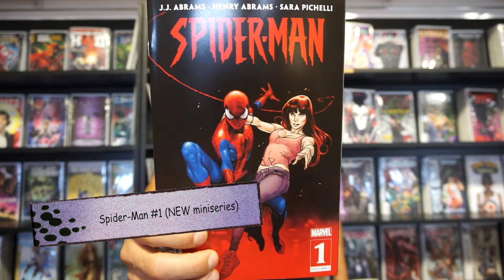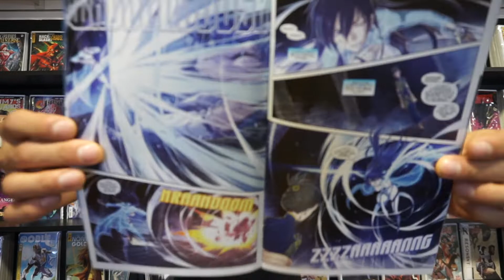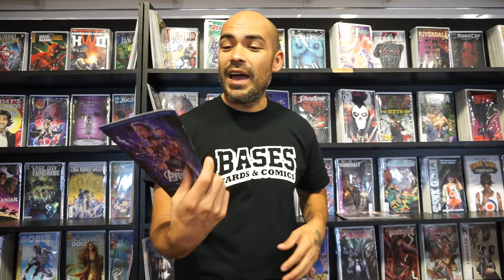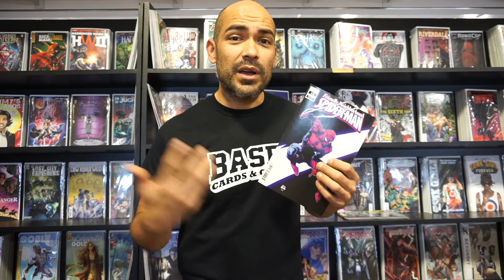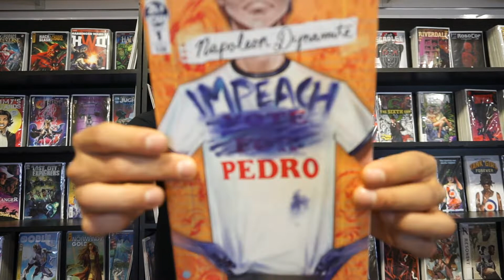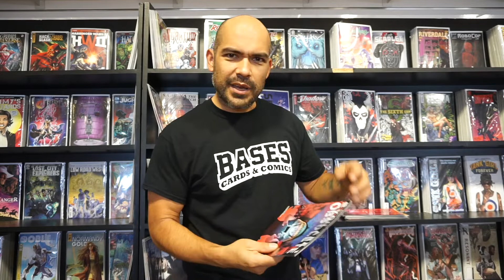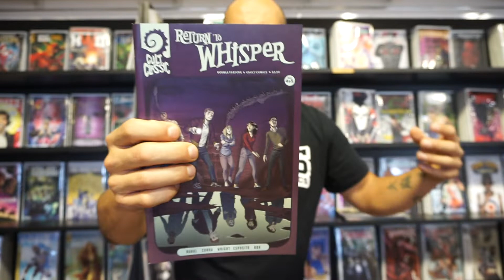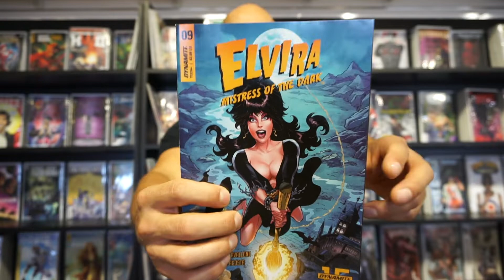House of X, Spider-Man, Blade Runner | Comic Book Pull List | Ep. 34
If you haven't been keeping up with Jonathan Hickman's House of X series, here's what you've been missing!
It's New Comic Wednesday and I am at my Local Comic Shop, Bases Cards & Comics in Lancaster, California to show off my Comic Book Pull List!
House of X is a title that I'm sure many people are looking forward to, but there is also the start of a NEW Spider-Man miniseries that is written by JJ Abrams, and his son, Henry Abrams, with are done by Sara Pichelli. Napoleon Dynamite has a new series being published by IDW Publishing, and one of my personal favorites, Blade Runner 2019 on Titan Comics! What else is coming home with me from my weekly comic haul? Tune in to find out!